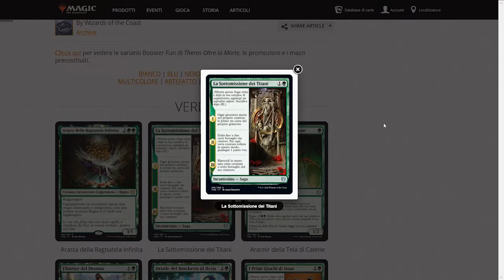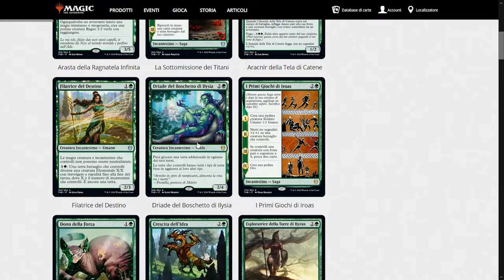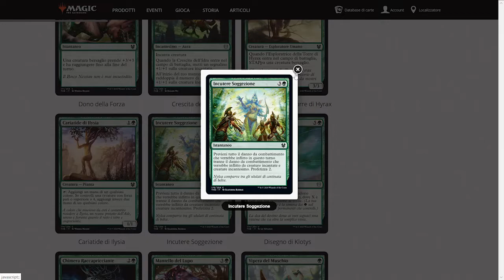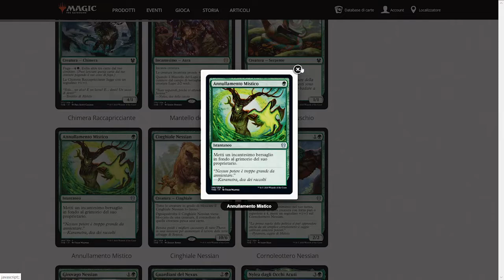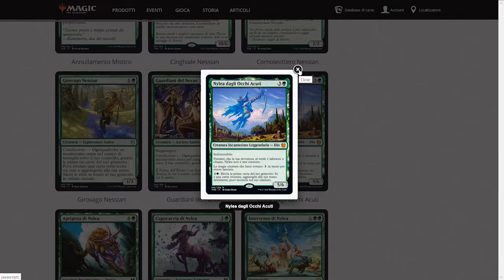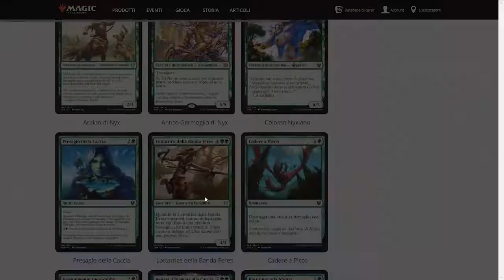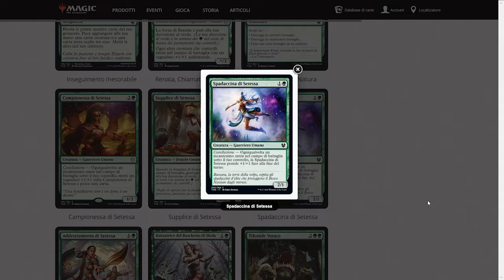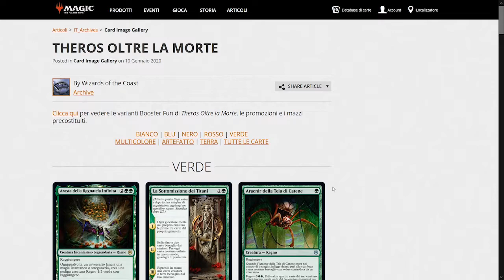🌳 THEROS Spoiler Recensione Set Nuove Carte VERDE GREEN DRAFT LIMITED CONSTRUCTED MAGIC ARENA ITA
Nuovo video podcast, in cui da buon inesperto parliamo delle carte del nuovo set Theros Beyond Death. In questo video recensiamo il VERDE, colore già fortissimo nello standard. Theros l'avrà rafforzato ulteriormente? Sì, il verde è ancora più forte e il mio voto è 4/4,5 su 5.

Aggiungimi agli amici su Magic Arena: Philosophia#58451

Sottoscrivi per ulteriori contenuti! 😉

LISTA CARTE VERDI ITA
Arasta della Ragnatela Infinita
La Sottomissione dei Titani
Aracnir della Tela di Catene
Filatrice del Destino
Driade del Boschetto di Ilysia
I Primi Giochi di Iroas
Dono della Forza
Crescita dell'Idra
Esploratrice della Torre di Hyrax
Cariatide di Ilysia
Incutere Soggezione
Disegno di Klotys
Chimera Raccapricciante
Mantello del Lupo
Vipera del Muschio
Annullamento Mistico
Cinghiale Nessian
Cornoleottero Nessian
Girovago Nessian
Guardiani del Nexus
Nylea dagli Occhi Acuti
Apripista di Nylea
Capocaccia di Nylea
Intervento di Nylea
Araldo di Nyx
Antico Germoglio di Nyx
Colosso Nyxiano
Presagio della Caccia
Lottatrice della Banda Feres
Cadere a Picco
Inseguimento Inesorabile
Renata, Chiamata alla Caccia
Restituire alla Natura
Campionessa di Setessa
Supplice di Setessa
Spadaccina di Setessa
Addestramento di Setessa
Danzatrice del Boschetto di Skola
Tifonide Vorace
Benedizione del Guerraspino
Rifugio di Lupusalix

CREDITS
Musica Opening: HOPEX - Warrior

Music Ending: Chad Blunt - Turn Da Lights Off
Chad Blunt
Track Name: "Turn Da Lights Off"